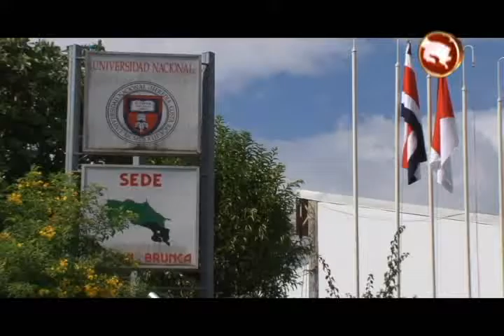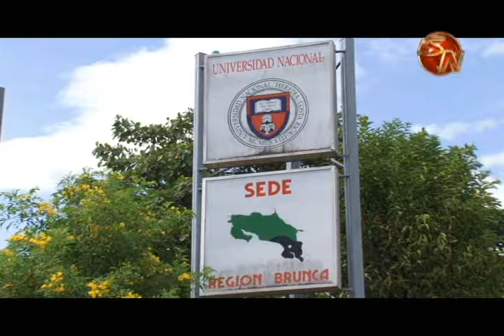FIRMA DIGITAL SE ESTRENO EN LA UNA